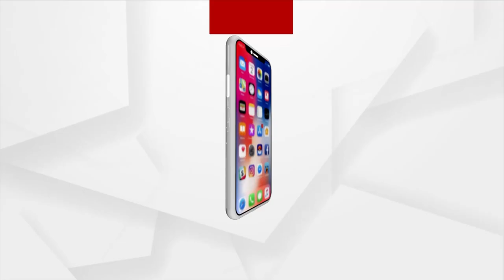Vande Bharat Express Will Connect Odisha's Industrial And Pilgrim States: Union Minister Pradhan